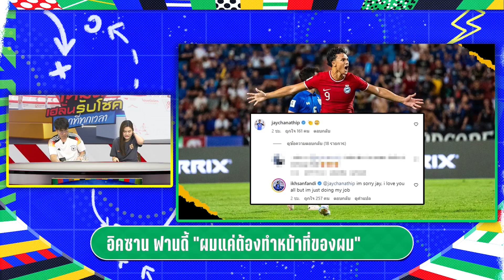"ชนาธิป" คอมเมนต์โพส "อิคซาน" สรุปโถจับสลากเอเชียนคัพ 2027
“อิคซาน ฟานดี้” ได้โพสต์รูปภาพพร้อมข้อความผ่านอินสตาแกรม และ “ชนาธิป สรงกระสินธ์” ได้เข้ามาคอมเมนต์ในโพสต์ของอิคซาน